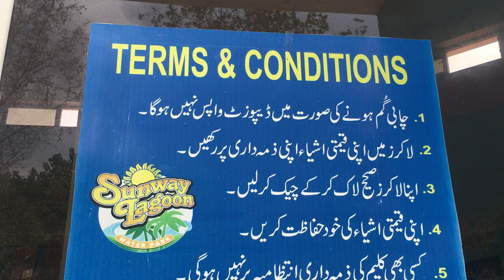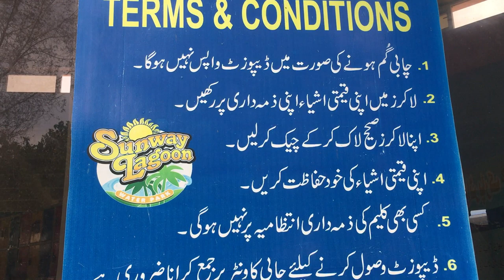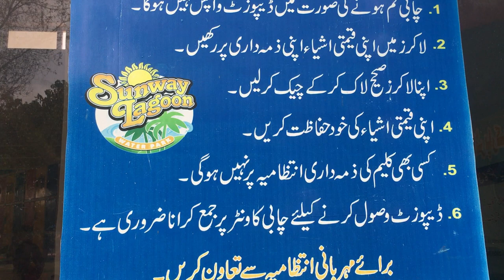Sunway Lagoon Water Park Picnic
HI Assalam u alikum  i would to  share the an other journey  of life with great fun with Great people of my firm. so here we discuss about sunway lagoon water park which is Built on nearly 42 acres of beautifully landscaped grounds, with plenty of greenery and covered areas for you to get some shade from the burning sun, Sunway Lagoon is a water park in Karachi with more than 25 thrilling rides and 10+ pools on its premises. Offering fun for the whole family with rides catering to all ages, Sunway Lagoon Water Park uses imported filtration systems to keep its water clean, clear, and free of impurities so that you can enjoy yourself to the maximum

LOCATION OF SUNWAY LAGOON WATER PARK
Sunway Lagoon’s location places it about ten minutes’ away from Gharo on the N-5 National Highway, making it about an hour’s drive away from the Jinnah International Airport. The fairly remote location allows the park to provide a clean and green atmosphere for your family picnic.